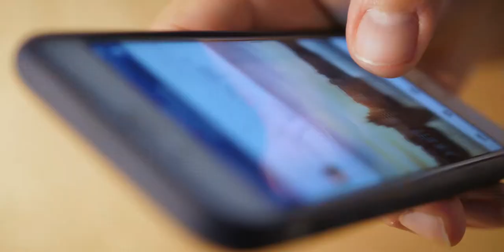Woodhaven Lakes memory lane volume two